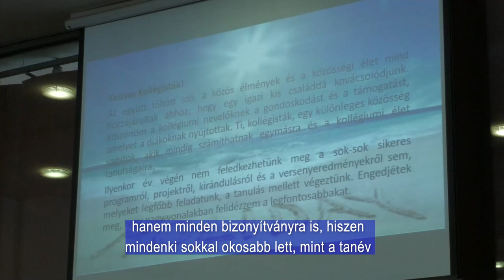Tanévzáró ünnepség a pécsi Horvát Oktatási Központban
A 2023/2024-es tanévet is sikeresen zárta a pécsi Miroslav Krleza Horvát Oktatási központ. A tanévzáró ünnepségre június 28-án pénteken került sor 15 órától. Az ünnepi tanévzárón az iskolával szorosan együttműködő Dombóvári Horvát Nemzetiségi Önkormányzat is részt vett és ünnepélyes keretek között adták át idei díjaikat az őket támogatók eredményes munkájáért. Az évzáró műsoron az iskola tamburazenekara és alsó osztályos kórusa is részt vett, akik énekükkel már a nyári hangulatot idézték.
Školsku godinu 2023/2024. uspješno je završio pečuški Hrvatski Obrazovni Centar Miroslava Krleže. Svečanost zatvaranja godine održana je u petak, 28. lipnja, s početkom u 15 sati. Na svečanom zatvaranju godine sudjelovala je i Hrvatska Samouprava Dombovara, koja blisko surađuje sa školom, te su u svečanom okruženju dodijelili svoje ovogodišnje nagrade za uspješan rad svojih podržavatelja. U programu zatvaranja godine sudjelovali su tamburaški orkestar škole i dječji zbor nižih razreda, koji su svojim pjesmama već stvorili ljetno raspoloženje.